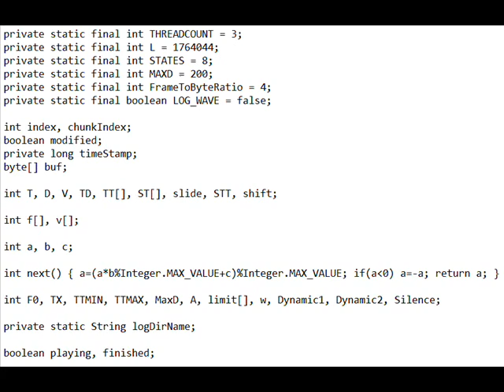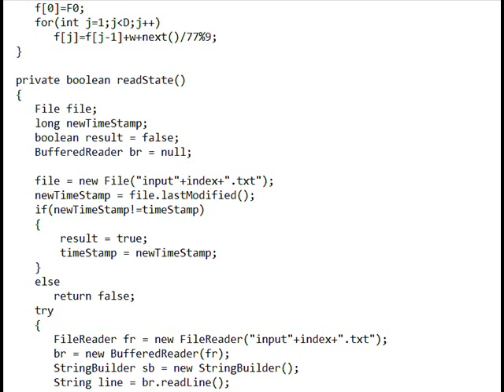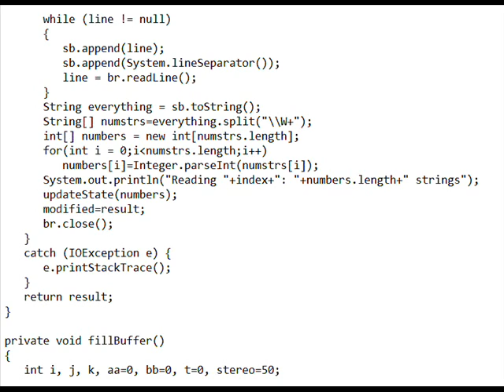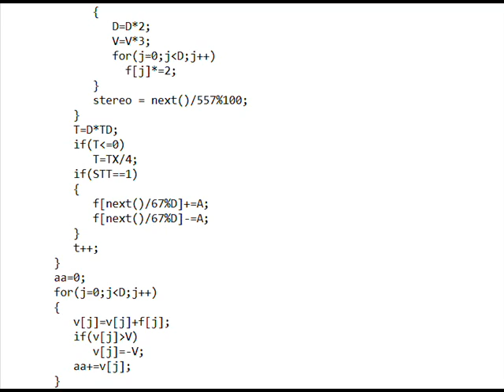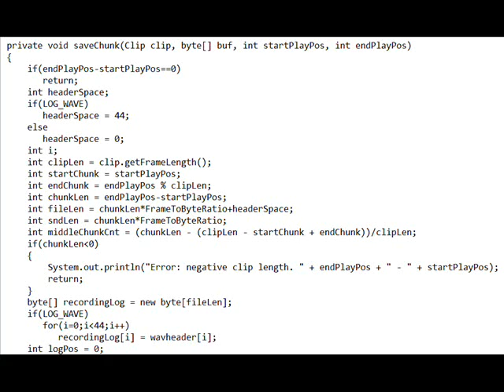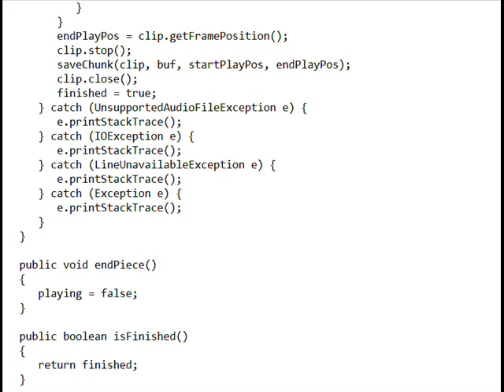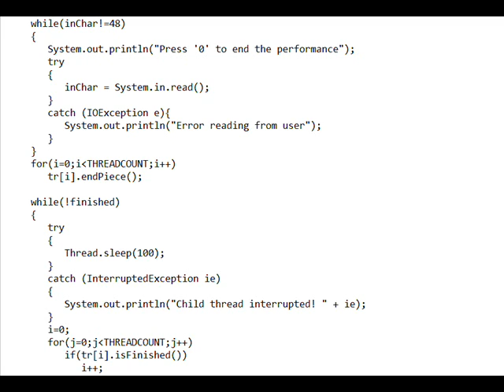Java concert #2 (excerpt)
Short read: Real time configurable generative computer music with Java code.

Longer read: Java Concerts is an ongoing series of works for live laptop performer.
In each of the works, the music evolves through opposition, cooperation and interdependence between the performer and the computer. The computer part evolves autonomously through interweaving of sound masses that grow and change in reaction to different periodic and random events. Non-linear interdependencies between density, volume, time, frequency and other parameters make the piece resemble a balanced ecosystem in constant evolution. The performer influences the sound flow by modifying numerical parameters of the sound generation algorithm in real time. Quick changes of parameters in real time give occasion for virtuosic display. The computer part always retains however a degree of independence, and the result of the performer's actions are not easy to know in advance.
Eschewing all the developments in of-the-shelf music software, the composition is entirely developed in Java programming language. The program covers all the details of sound generation, down to individual amplitude values.